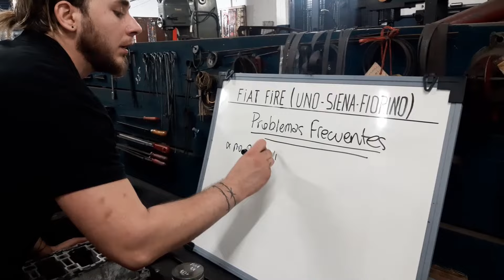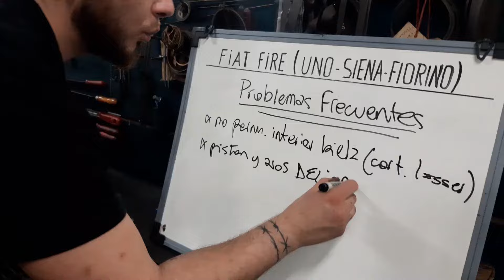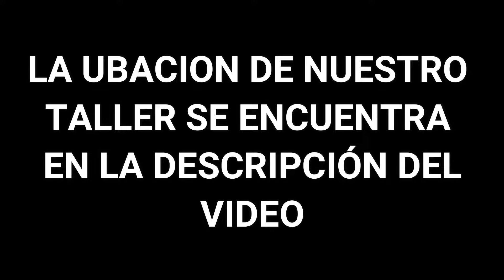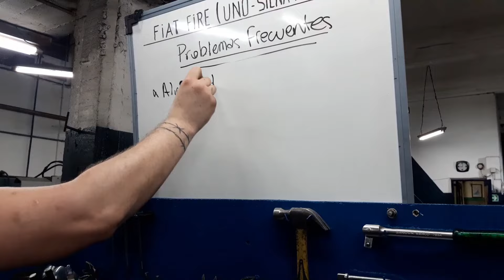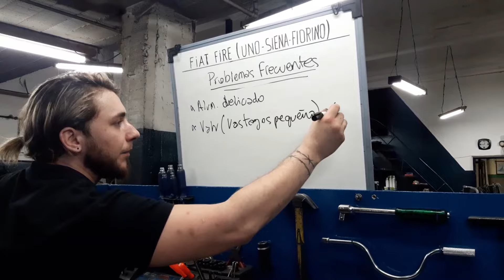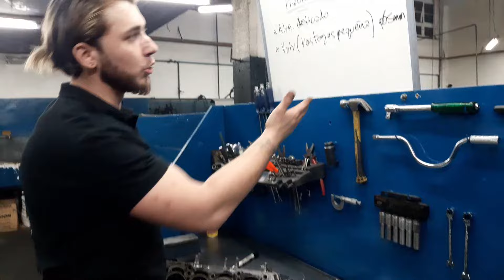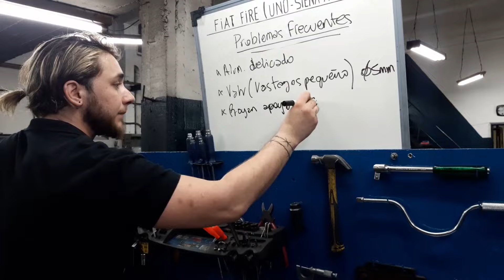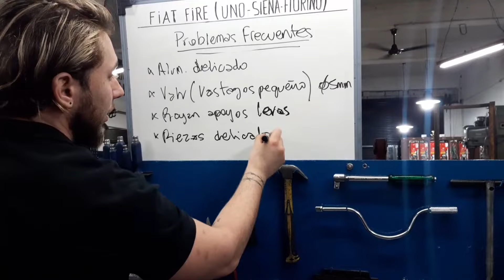FIAT FIRE MOTOR PUNTOS DÉBILES 💥